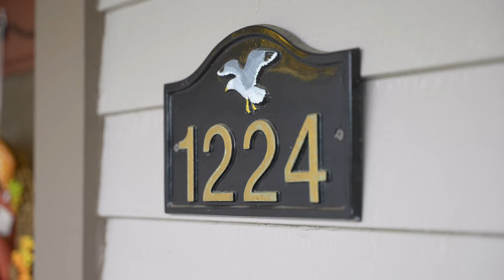1224 Chapman St , Victoria BC